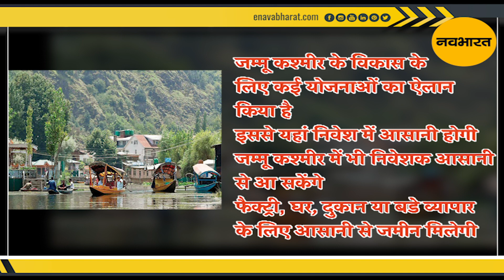जम्मू कश्मीर में घर, खेती और जमीन खरीदना है तो जानिए नए नियम | Jammu and Kashmir new Land Laws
जम्मू कश्मीर में घर, खेती और जमीन खरीदना है तो जानिए नए नियम

Jammu and Kashmir new Land Laws